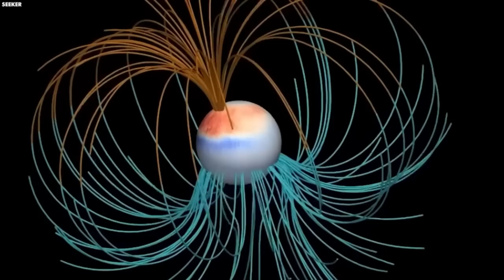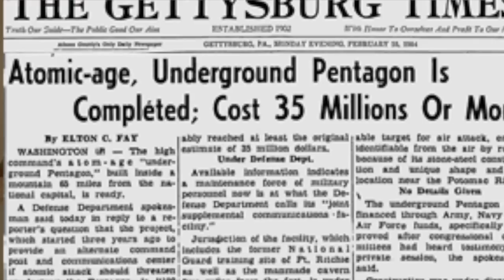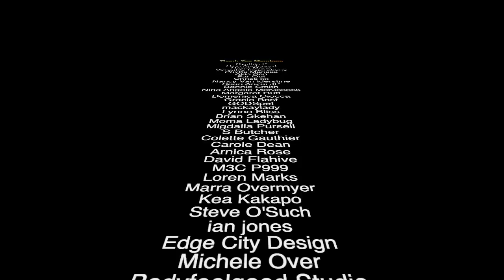Billionaire Bunkers, Safe Zones & FUTURE EARTH PROPHECY MAPS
WHY ARE THE RICH BUILDING MULTI MILLION DOLLAR FORTRESSES BENEATH THE EARTH?

WHY DOES UNITED STATES HIDE THE EXISTENCE OF AN UNDERGROUND CITY AND PENTAGON?

WHAT DOES PROPHECY SAY ABOUT THE SHIFTING OF MOTHERS EARTS POLES?

WHAT MAPS EXIST SHOWING THE FUTURE EARTH AND WHERE DID THEY COME FROM?

Spiritman_Joseph_Tittel

Sincerely Your's
Spiritman JT 👳🏼🔮👻😇

MAIL TO:
JOSEPH TITTEL.

LINKS:
FUTURE MAPS